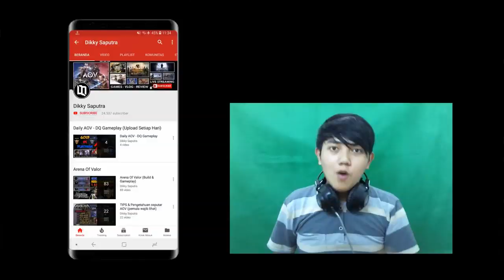😭😭 begini jadinya kalau HERO QI jadi JUNGLER - Arena Of Valor Indonesia Update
Arena Of Valor Update - New Hero Qi / Hero Baru Qi Jungler

okey, jadi di video kali ini bang dikky di troll sama team ya, gak ada yg mau jadi jungler wkwkwk yaudah akhirnya bang dikky yg pakai jungler.. semoga bisa terhibur ya guys ;)

semoga bermanfaat yaa, ditonton sampai habis ok? :)
jangan lupa tinggalkan LIKE dan KOMEN di bawah yaa guys ^^

ohya! buat teman - teman yg mau beli Voucher AOV
yang Murah, Aman & Terpercaya..
yuk cek Instagramnya bang dikky yah..

Di Follow juga yahhh!!

Device yg digunakan :
📱 Samsung S9 Plus (6gb / 128gb)